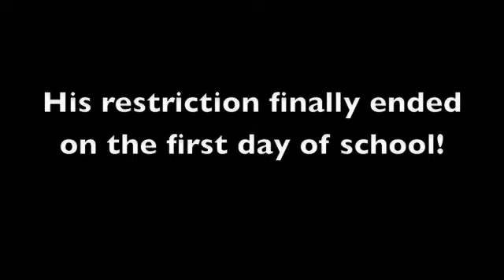AGK Episode 4: Angry German Kid Tries To Buy A Rolex Submariner Off Of eBay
Leopold is bored and he decides to buy a luxury watch.  A Rolex Submariner.  Will he get in trouble?

Next episode:  AGK Episode 5: Angry German Kid's First Day Of School

(No comments are allowed due to someone saying that this was the worst video on youtube ever, but it's not.)